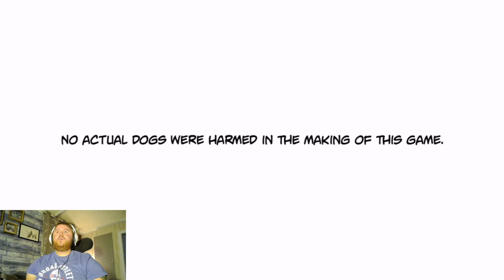DEADPOOL PART FIVE (With Commentary)